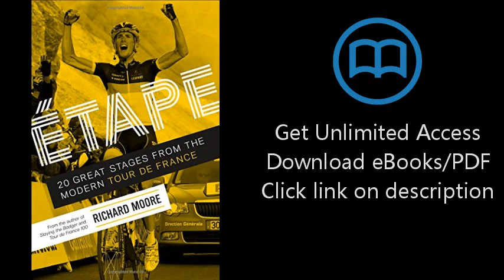Etape: 20 Great Stages from the Modern Tour de France